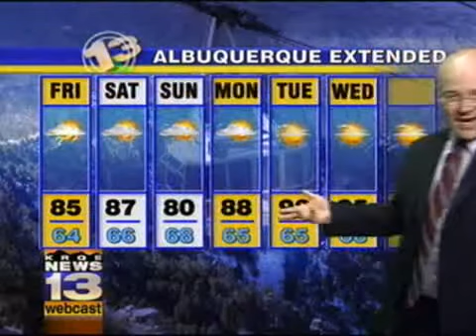KRQE.com Midday Webcast July 9, 2010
In this Webcast:  Travis Christy's forecast. Taos police arrest suspect in execution-style killing of two teens.  New Rail Runner and ABQ Ride station coming to the North Valley thanks to $6.7 million in federal funding.